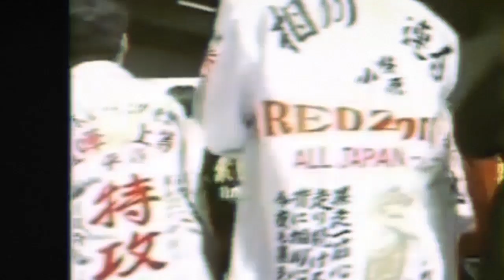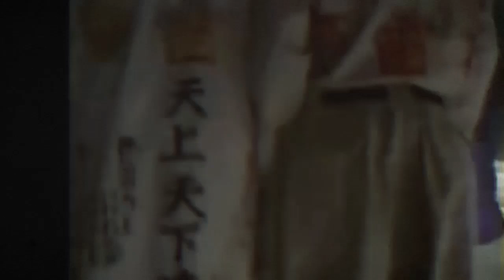Rise Of The Northstar - Bosozoku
Band: Rise Of The Northstar
Song: Bosozoku
Album: WELCAME (2014)
Label: Nuclear Blast/Repression Records

LYRICS:

Bosozoku
I come on this song like the Onibaku Combi
Down the Yankee Road / Zephyr Kawasaki
You move too slow, follow the flow of the crow
Fuck the norm, fuck this life, fuck the power of the law
Ready of not, I'm the keeper of the race
Of the road, of my goal, I'm gonna protect my place
Heavy like a Stone, Rolling like a bike
Live fast, die young, ready for the fight
I don't wanna grow up / Ready to die
This life is tough like a rock
Fuck it, let me become the king of my block
One Shinigami, two Shinigami
Three, four, ask to the death who's your daddy?
I'm still hateful like when I was seventeen
They said I'd go nowhere, you know what I mean?
My English sucks but my lyrics kill
I take time to learn, now I've skill
Let's ride this fucking shit to the world's end
Tell everybody that my friends bled
Forever in my veins, my youth's pains
Head down, the king is dead